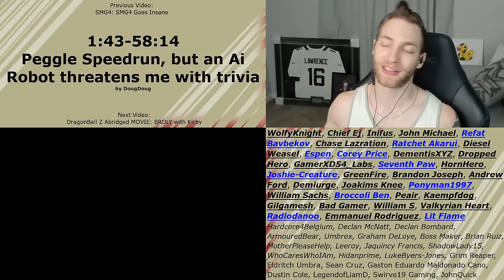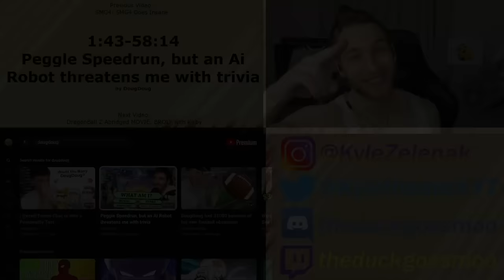HE IS SO ANGRY!!! Reacting to "Peggle Speedrun, but an Ai Robot threatens me with trivia"